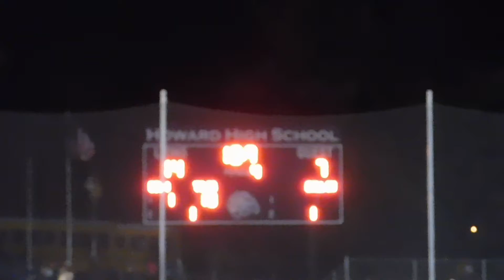Raines incomplete pass Long Reach/Howard football 10/21/16